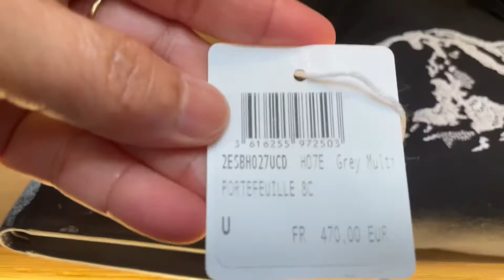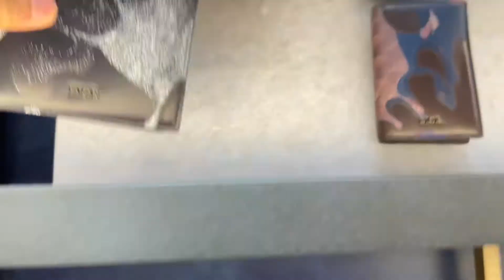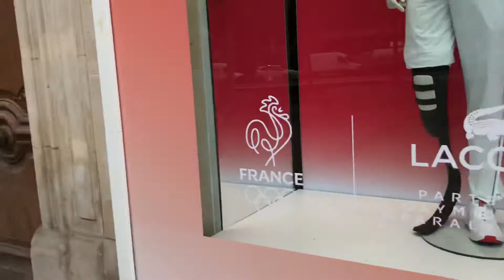PARIS 2021 CHRISTIAN DIOR STORE PUMASOK KAMI MAY SHOES PALA ANG ASAWA KO DALAWA HINDI KO ALAM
PARIS CHRISTIAN DIOR STORE PUMASOK KAMI MAY SHOES PALA ANG ASAWA KO DALAWA HINDI KO ALAM